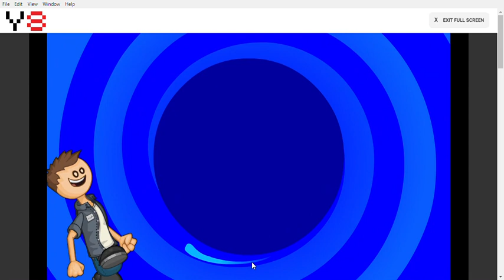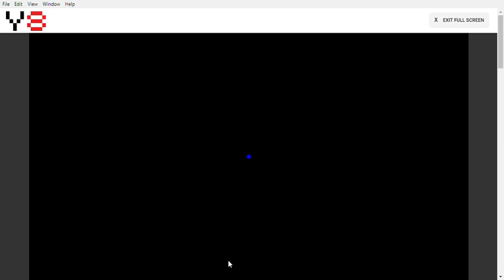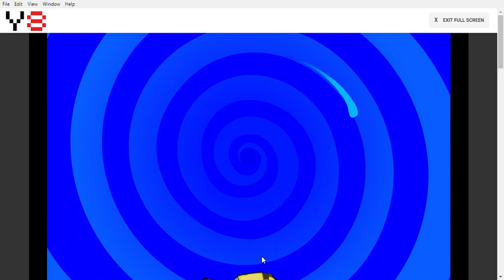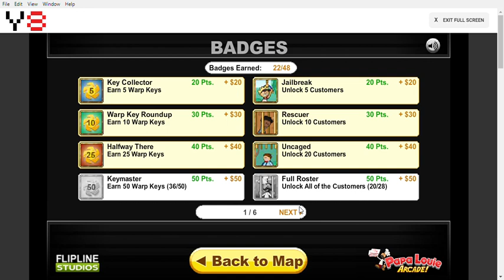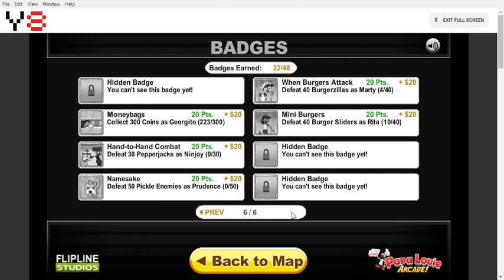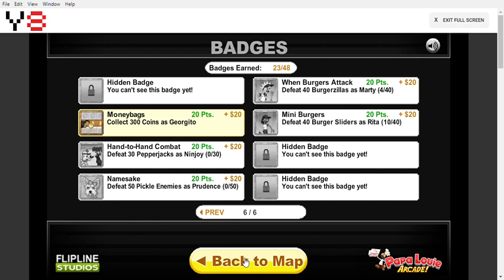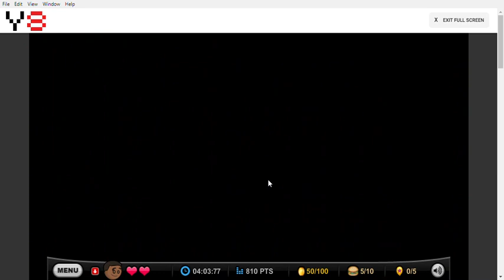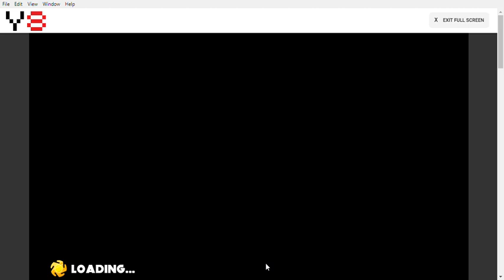Papa Louie 2: When Burgers Attack | Bit of cleanup + Progress!